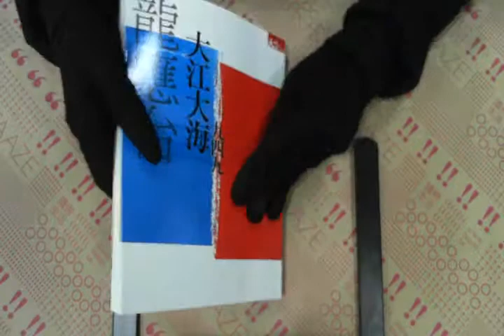TAAZE｜大江大海一九四九 二手書書況 9789862410493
TAAZE｜讀冊生活網路書店「大江大海一九四九」，找二手書請至